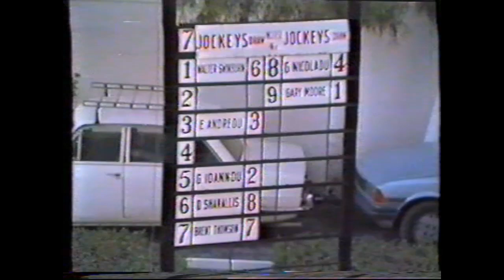all stars show 1986 day1 BAKER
BAKER- ELIAS ANDREOU-AKIS CHARALAMBOUS- COSTAS ANASTASIOU